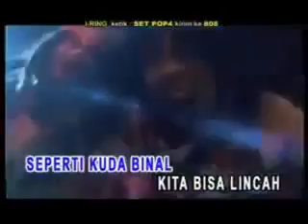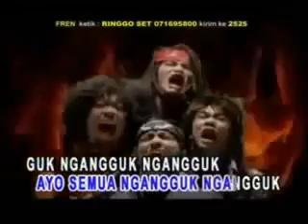Project Pop - Metal VS Dugem